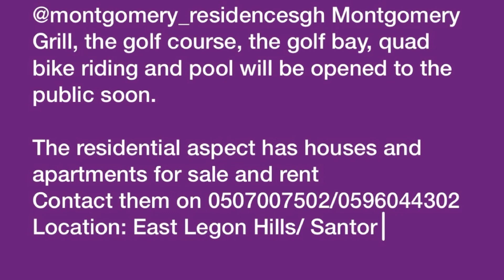Quick Tour At montgomery_residences the golf course, the golf bay, quad bike riding and pool.